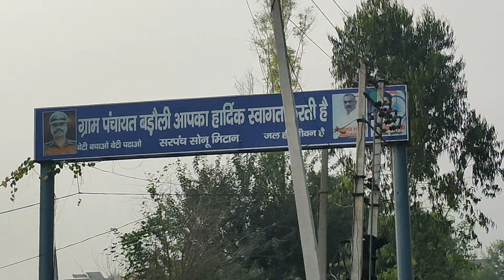आज खिलाया गौ माता को खाना